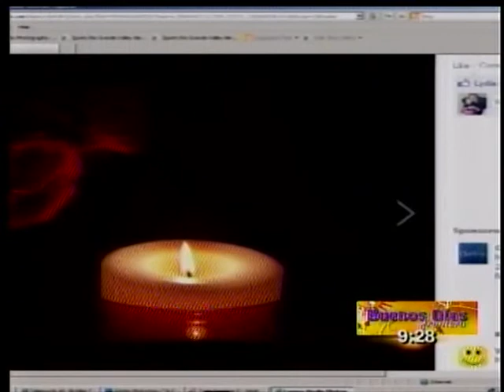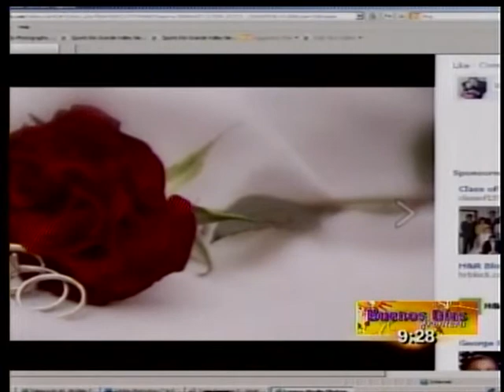Buenos Dias Frontera-LORENA CAVAZOS-2013-02-12